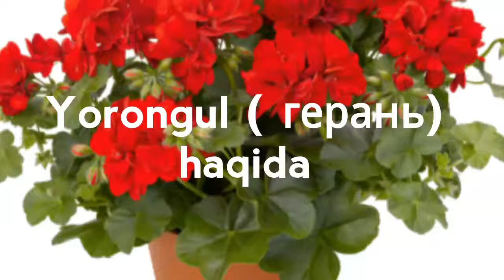Ёронгул хакида✵♔✵ Yorongul haqida